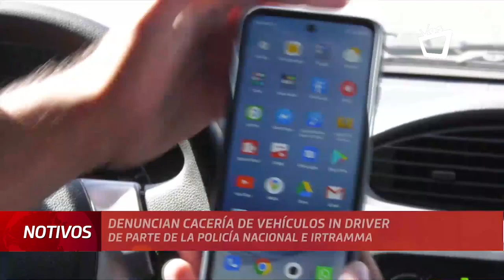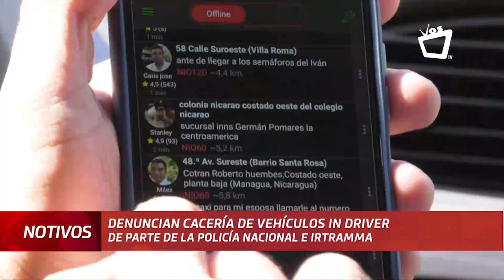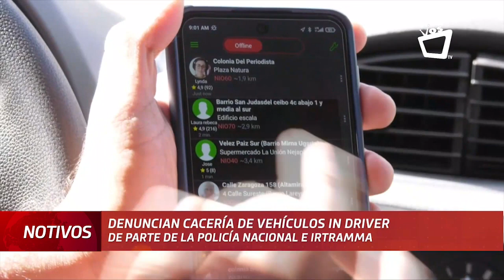Conductores de In Driver están siendo multados con 7,600 córdobas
Conductores de la empresa internacional que ofrece servicio de transporte selectivo a través de aplicaciones móviles en Managua, In Driver, denuncian que la Policía Nacional y el Instituto Regulador De Transporte del Municipio de Managua (Irtramma), los está multando y trasladando sus vehículos al depósito vehicular.